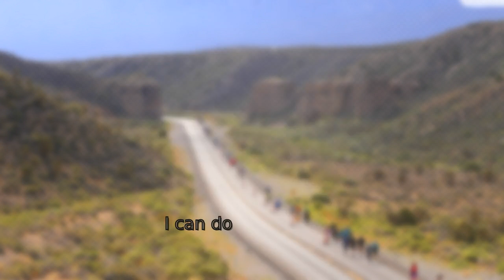2016 REVEL Mt Charleston Marathon: Angeline Whitworth Pace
Angeline Whitworth Pace in the 2016 REVEL Mt Charleston Marathon.